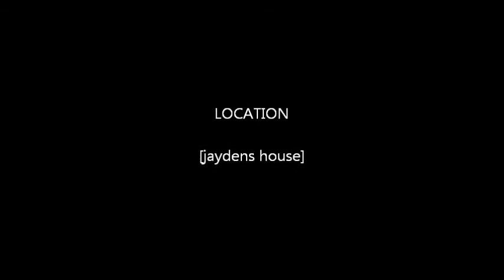my best friend jayden playing the piano